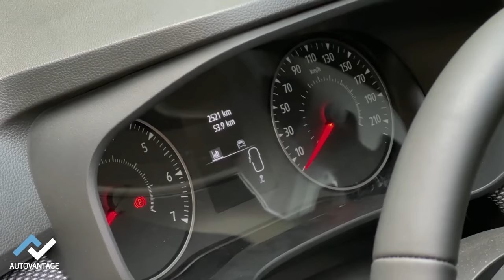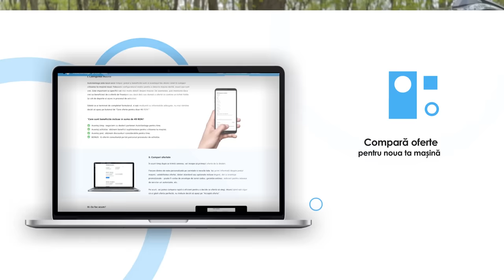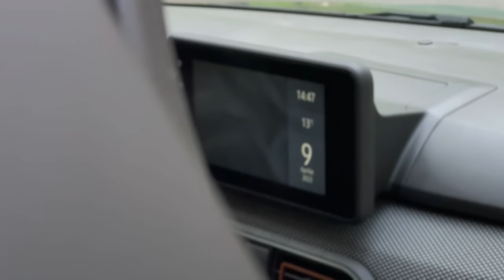CEA MAI VÂNDUTĂ MAȘINĂ DIN EUROPA și infecția de la măsea… - DACIA SANDERO STEPWAY 2023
Full, fără piele, dar cu trapă! Cam la asta ne așteptăm de la cea mai vândută mașină din Europa! Oare va rămâne în continuare nr 1?
Voi ce părere aveți despre noua Dacia Sandero NBI?

Ah și este primul nostru clip filmat integral cu un iPhone 14 Pro Max.

00:00 - 01:42 - Intro
01:42 - 02:24 - Prețuri
02:24 - 05:07 - Exterior
05:07 - 05:55 - Portbagaj
05:55 - 06:20 - Garanție și Siguranță
06:20 - 10:13 - Interior Față
10:13 - 12:41 - Interior Spate
12:41 - 13:33 - Motor și Performanțe
13:33 - 22:57 - Proba de Condus
22:57 - 23:59 - Outro